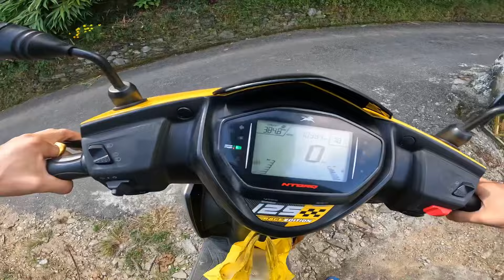Riding in Heaven🔥 Forest vlog😍 new car ​⁠@gorkheyboyvlogs6643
Riding in Heaven🔥 Forest vlog😍 new car ​⁠

Is vlog main Maine Apna Goan dehkaya hu,aur hamara Goan ka khubsurat nazara dekhaya hu hope you guys like this 🙏😍